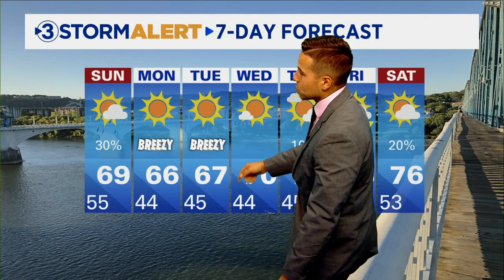Clay's Saturday evening forecast